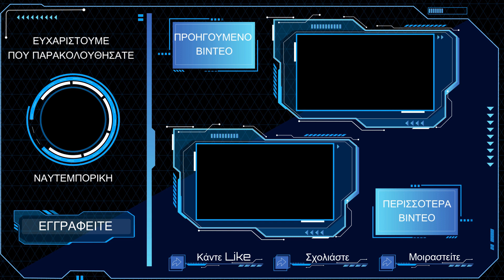Μίλτος Σαρηγιαννίδης: Ρευστό περιβάλλον με Τουρκία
Μίλτος Σαρηγιαννίδης: Η Τουρκία δεν είναι απρόβλεπτη! Παραδοσιακά επιμένει να προαναγγέλλει όσα θέλει να κάνει. Οι πολλαπλές αλυσιδωτές κρίσεις διαμορφώνουν ένα ρευστό περιβάλλον με υβριδικές απειλές. Πρέπει να διαμορφώσουμε υποδομές για να αντέξουμε σε στιγμές καταστροφής. Τι πρέπει να γίνει με τις οριοθετήσεις, γιατί η Τουρκία ζητά νησιά του Αιγαίου. Αυτά είναι ζητήματα κυριαρχίας. Το ζήτημα της Χάγης και αυτό που αναφέρεται περί Πρέσπες του Αιγαίου είναι μία μεγάλη ανοησία που νομικά δεν έχει καμία βάση.

Τί πρέπει να περιμένουμε από τη Σύνοδο Δωρητών στο Λονδίνο όσον αφορά την ανοικοδόμηση της Ουκρανίας;
Πως επηρεάζει η πολυκρίση την Ελλάδα σχετικά με τα ελληνοτουρκικά.